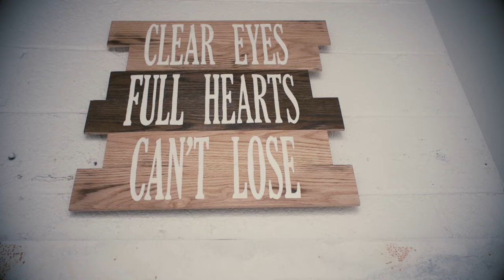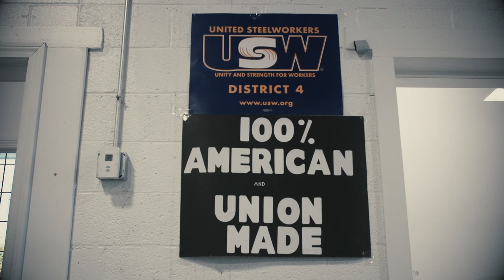We can make it in America, Donald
Donald Trump says he’s making smart business decisions by buying everything from his Trump ties to the steel that goes into his buildings from foreign manufacturers. Watch how this new USW-represented shop, American Roots, proves him wrong — they run a successful business, make it in America and support working people and their community.